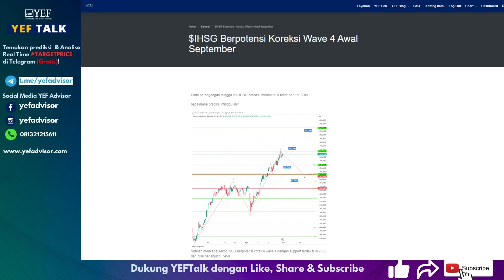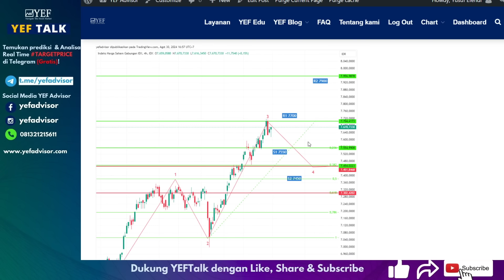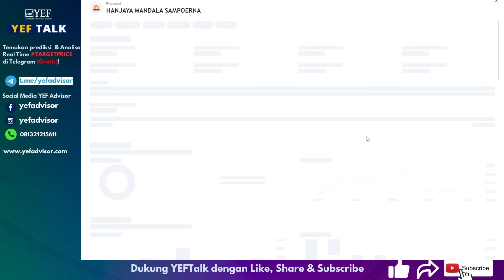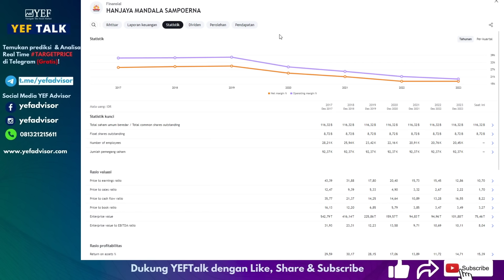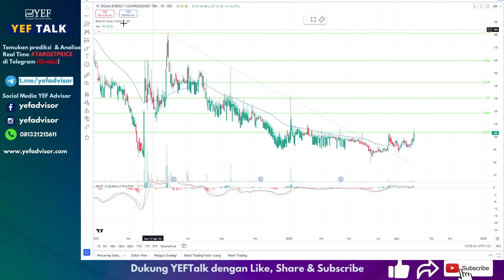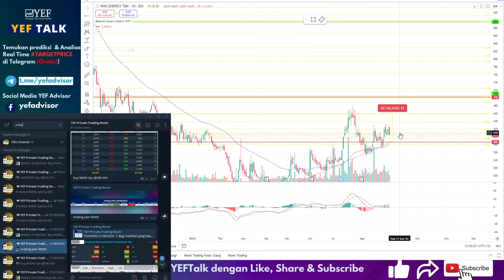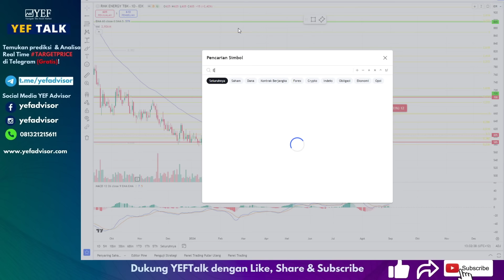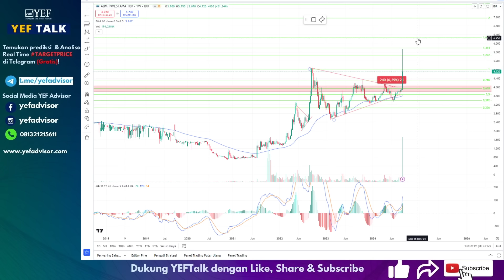Analisa & Prediksi $IHSG dibulan September YEFTalk edisi 1 September 2024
Bulan Agustus IHSG naik signifikan dan mencetak rekor tertinggi baru!

Apakah bulan September akan terjadi koreksi besar atau masih akan lanjutkan kenaikan?

Selain itu yang juga dibahas di YEFtalk ada saham $PGEO $HMSP dan saham lainnya